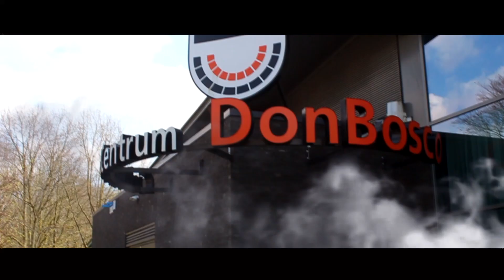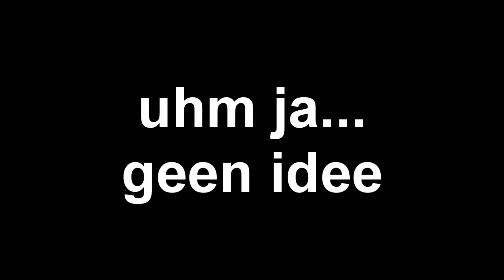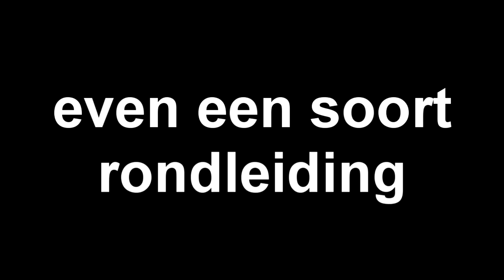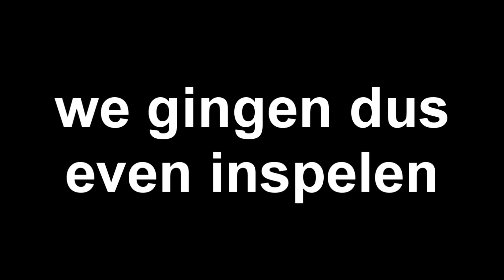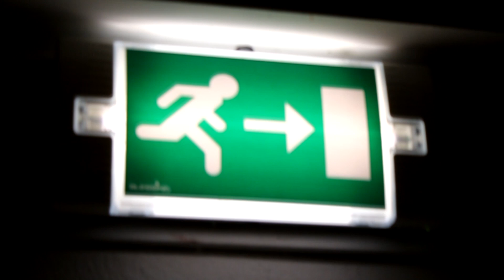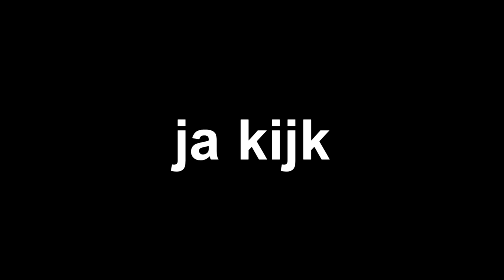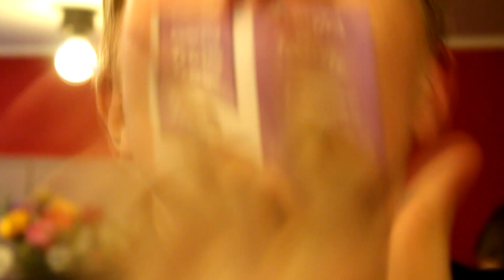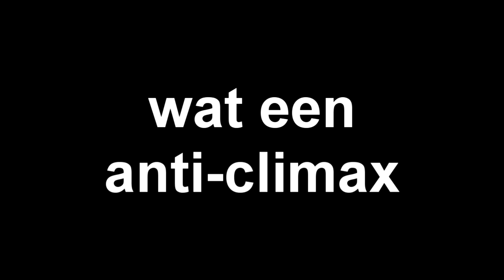Eurofestival + Forumconcert 2019 // Paekvloggers #3